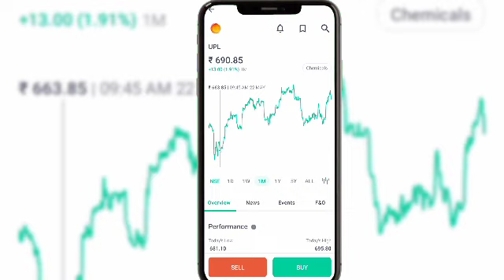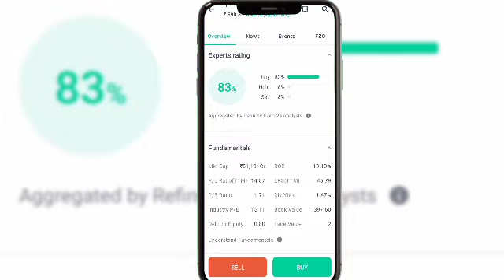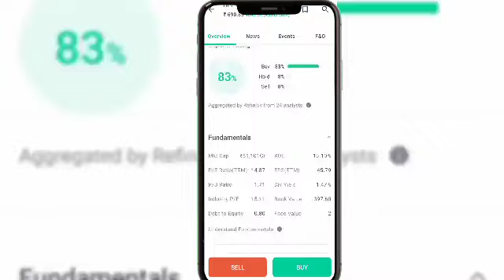upl share latest news l upl share l upl share analysis l upl share news l upl share news today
App Link

हमारे टेलीग्राम ग्रुप में ज्वाइन होकर वीडियो जरूर देखें

upl share price today
upl share prediction
upl share review
upl ltd share news